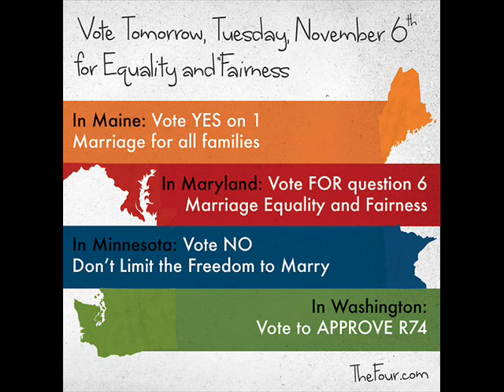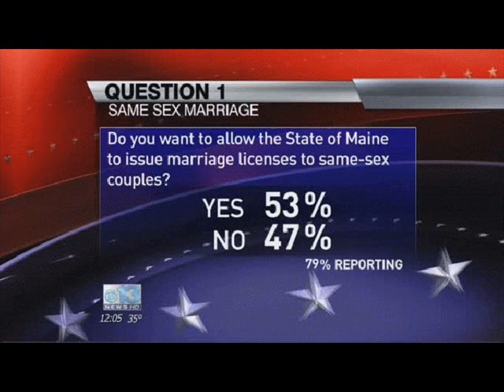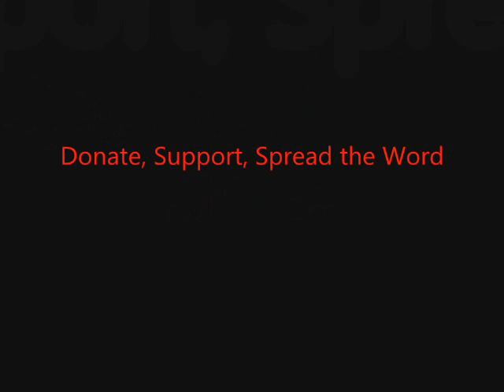FSRN Maine and Other States Pass Marriage Equaility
In four states, voters approved measures supporting marriage equality and LGBT rights. In Minnesota, an anti-gay marriage amendment was defeated by about 53 percent of the vote. Washington and Maryland residents approved measures upholding same-sex marriage laws. And Maine made history by approving marriage equality through a popular vote. From WERU in East Orland, Maine, Amy Brown reports.